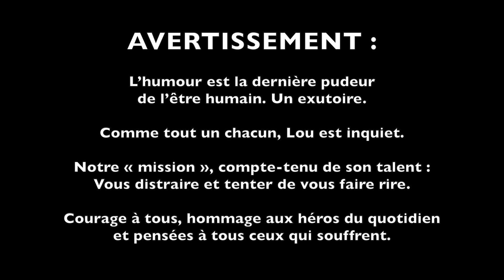Garou (les stars chantent le coronavirus : épisode 18)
Episode 18 : Garou n’en peut plus, fume trop et en perd sa voix.
(Imitation par Lou B.)